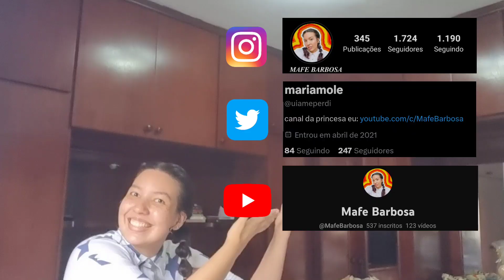50 TONS DE MAFE - 50 fatos sobre mim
Oiiii tartaruguinhas VOLTEEEEI

Desculpa eu me perdi na minha linha temporal HHAHAHAHA

Pra vocês terem uma noção, meu aniversário é 6 DE FEVEREIRO HAHAHAA
tá chegando quase o vídeo de 50 fatos sobre mim do ano que vem HAHAHAHA

OBRIGADA pela paciência de sempreee, vocês são umas pomposuras 🥰🥰🥰🥰

ESSE É O 50 FATOS SOBRE MIM por incrível que pareça algumas tartaruguinhas já me encontraram na rua e me perguntaram algumas coisinhas que pude deixar respondido aquiiii no vídeo 🥰🥰🥰🥰

*Contando com naturalidade mas quando vocês me encontraram EU QUASE DESFALECI DE FELICIDADE HAHAHAHA 💛

OBRIGADAAA por estarem aqui, já podemos lotar um avião e sair por aí no thurissssss 💛💛💛💛💛

AIIII acho uma pomposura hablar com vocês por lá (eu amoooo falar ajudem a mulher tagarela hahahahah) 🥰🥰🥰🥰

QUE LINDUXOOOOOOO você leu a descrição, te amo beijos beijos 💛🐢

•vlog en portugues /  vlog in portuguese / vlog em português